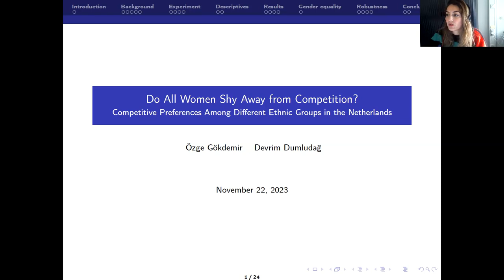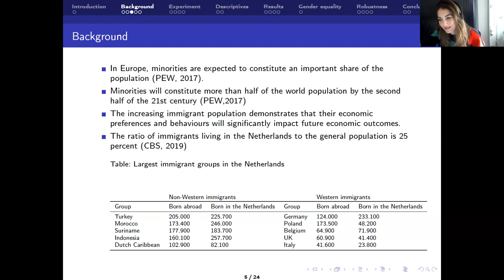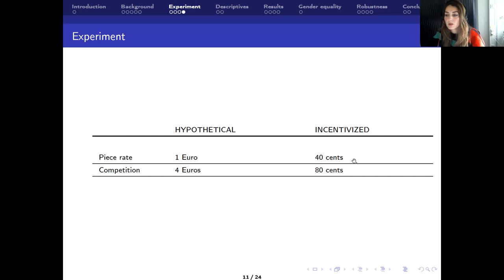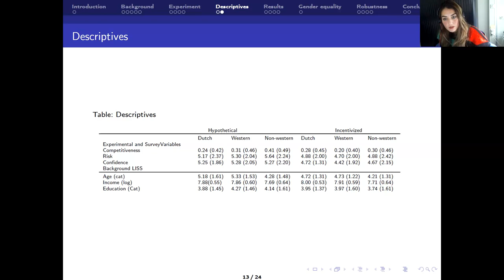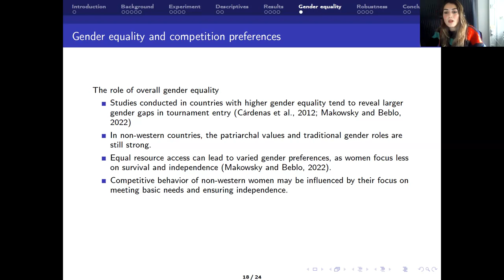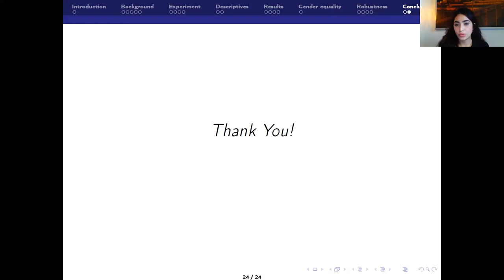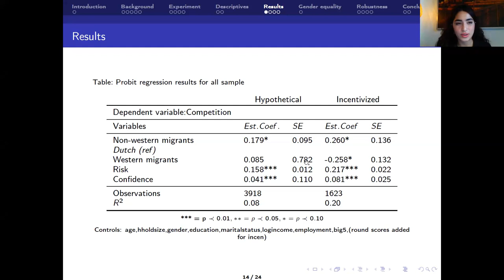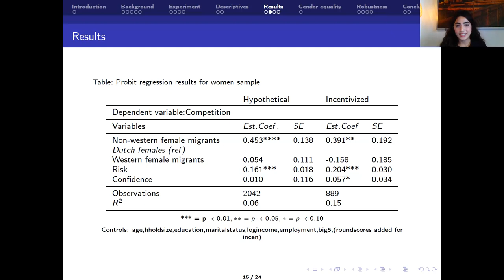Do All Women Shy Away from Competition?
Özge Gökdemir and Devrim Dumludag , Istanbul University, Marmara University & Maastricht University

Exploring the concept of the ethnic penalty sheds light on potential differences in competitive preferences. If individuals inclined toward competition tend to gravitate toward more competitive and higher-paying professions, we might anticipate that those from ethnic backgrounds would exhibit lower levels of competitiveness compared to native Dutch individuals. Particularly, women from non-Western backgrounds, who face a double penalty, could be expected to be the least competitive within this cohort. Drawing from data originating from two experiments conducted within the LISS framework, our study presents a unique examination of diverse ethnic minority groups, with a specific focus on females, within the Dutch context. Surprisingly, our findings reveal that non-Western women are more willing to compete compared to their Dutch and Western immigrant counterparts. However, this trend does not extend to the male participants in both groups.

Ozge Gokdemir is currently an Associate Professor at Istanbul University. Devrim Dumludag is currently a full-time Professor at Marmara University in Istanbul. Gokdemir's primary areas of interest include behavioural economics, subjective well-being, and happiness economics. Dumludag's primary areas of interest encompass Economic Development and Institutions, Behavioural Economics, and Happiness Economics.

Gokdemir and Dumludag are currently collaborating on two projects at Maastricht University.

The first project, titled "Ethnicity and Leadership in the Netherlands," focuses on the internal mechanisms that ethnic minorities experience concerning their ability to attain top-level positions in the Netherlands. The central question of this project is whether the leadership motivation of non-Western migrants is inherent or shaped by the society they live in, which requires further exploration.

The second project, titled "Trust, Social Contact, and Integration in a Diverse Society," aims to investigate patterns of trust and social contact among Turkish immigrants and natives in the Netherlands. This research proposal seeks answers to the following questions using laboratory experiments and field research: Is there discrimination based on ethnicity? Are group favouritism and discrimination based on ethnicity evident? Does taste-based exclusion occur? How does social contact influence the level of trust, and are there significant differences between groups?